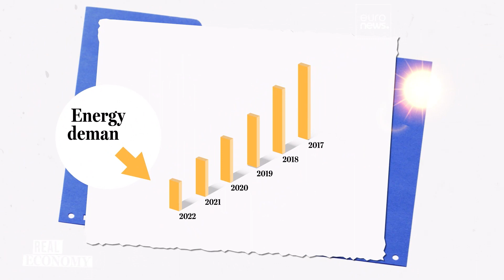Qual è la risposta dell'Ue alla crisi energetica?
Dall'estate del 2021 i prezzi dell'energia hanno registrato picchi e volatilità senza precedenti in tutta Europa